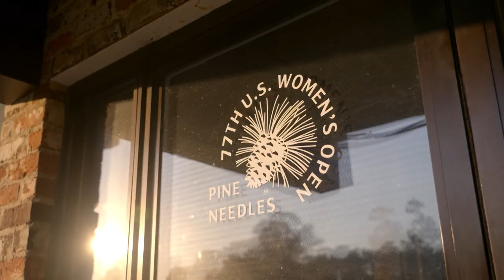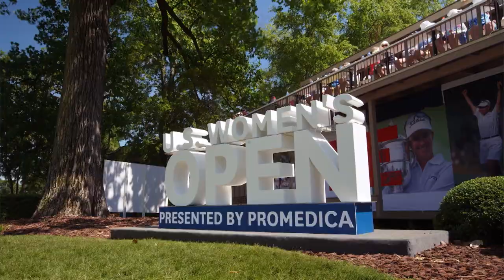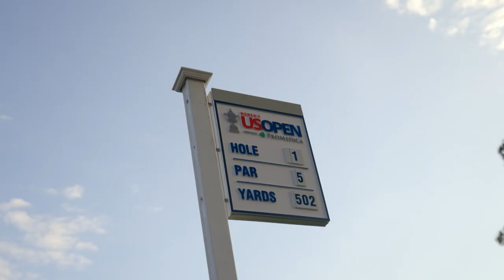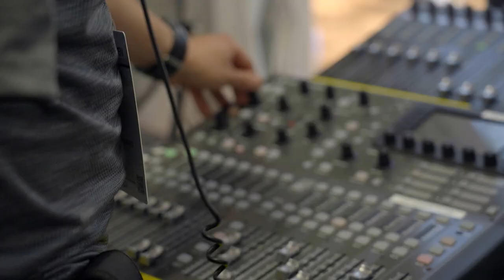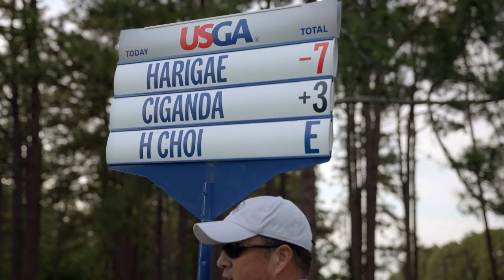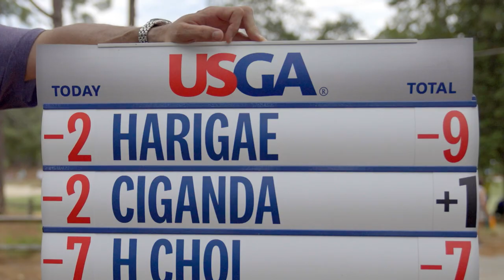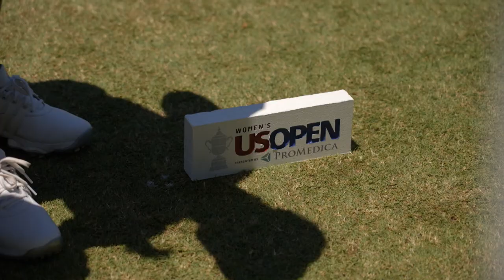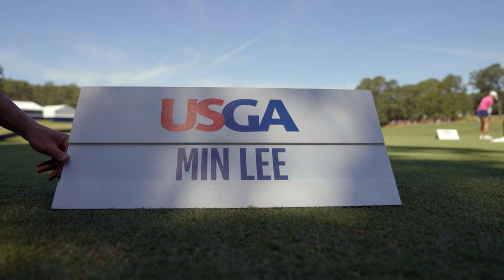2022 U.S. Women's Open Film: Minjee Moves the Needle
An unforgettable performance against the world's best players, an iconic golf course and a budding superstar was the perfect recipe for a historic U.S. Women's Open. At the end of the week, Australia's Minjee Lee was standing the tallest at Pine Needles.